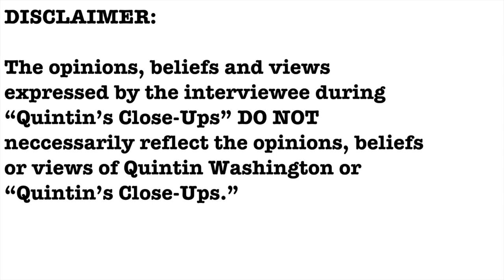EXCLUSIVE- Dr. Stephanie Ganaway-Pasley interview- Quintin's Close-Ups™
Retired Summary Court Judge Stephanie Ganaway-Pasley is a business owner, educator, mental health facilitator, and a civil mediator. Now, she is also a North Charleston mayoral candidate.

I talk with Dr. Pasley, one-on-one.

Reggie Burgess, Rhonda Jerome, and John Singletary were all interviewed by me earlier this summer.